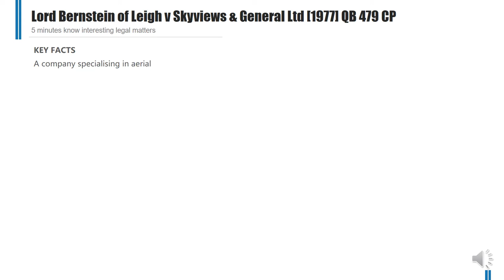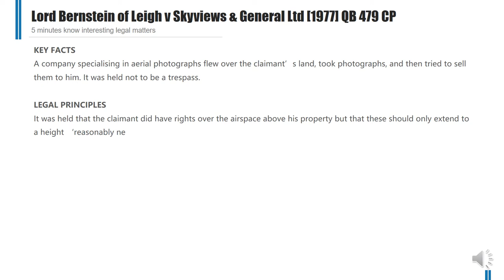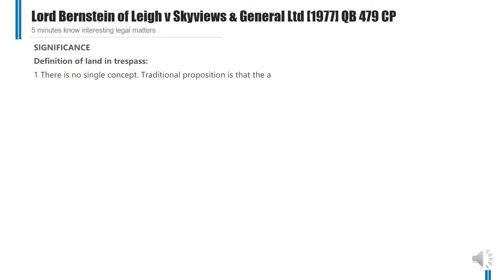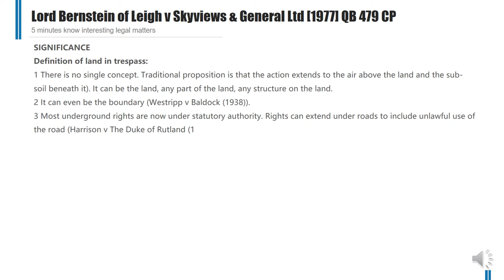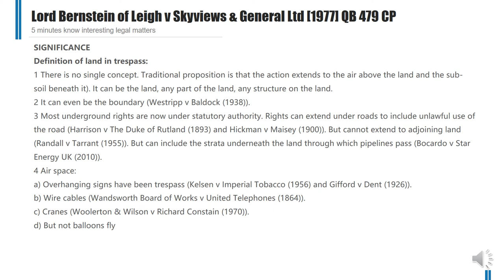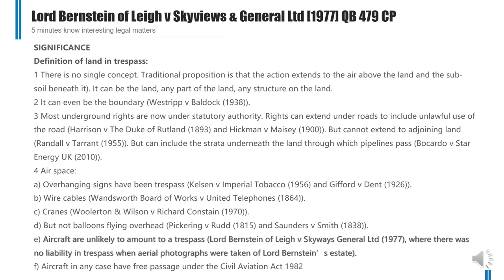[Case Law Tort] ['trespass to land'] Lord Bernstein of Leigh v Skyviews & General Ltd [1977]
5 minutes know interesting legal matters
Lord Bernstein of Leigh v Skyviews & General Ltd [1977] QB 479 CP (UK Caselaw)